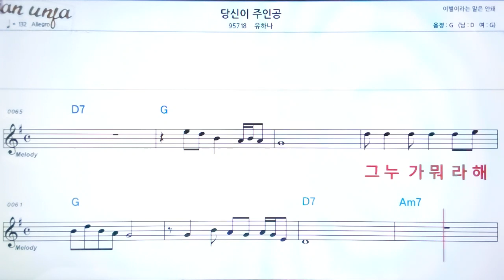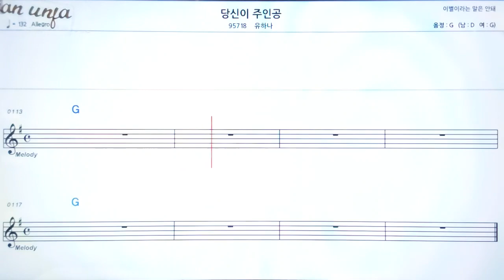당신이 주인공/유하나👍악보, 노래,기타 코드,가사,Karaoke*카라오케 반주